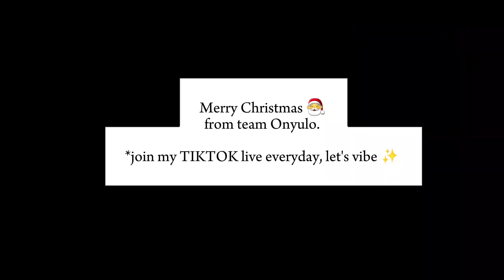Christmas 🎄 machon nemit saidii...The good old days (year 2002-2009) 😂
Seriously Fun-E (the series) ,is an adult show on 3 social platforms;YouTube, Facebook and now also showing on tiktok daily.
The main aim of these masterpiece is to create and maintain Peace, Love and harmony amongst the people through our well researched topics.
Laughter is medicine to the soul.